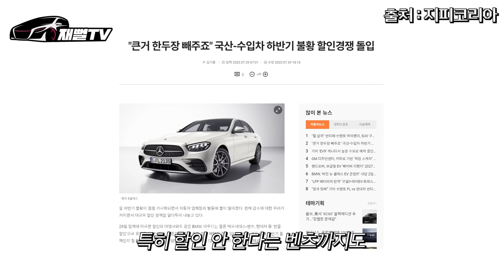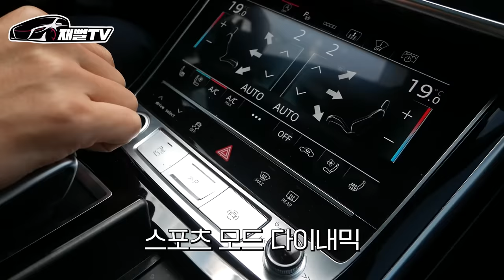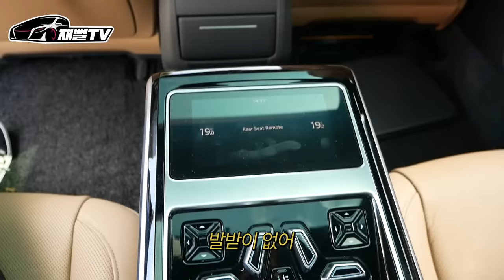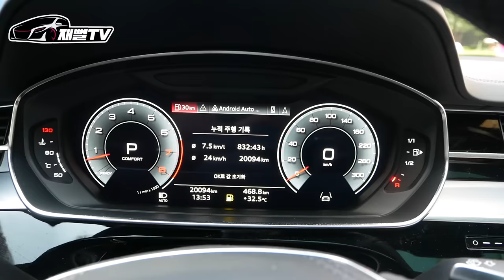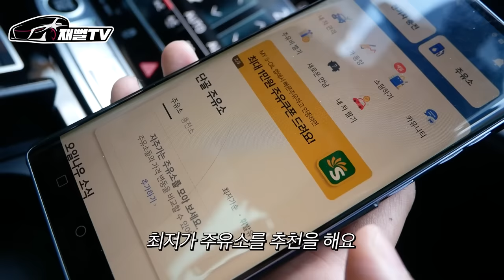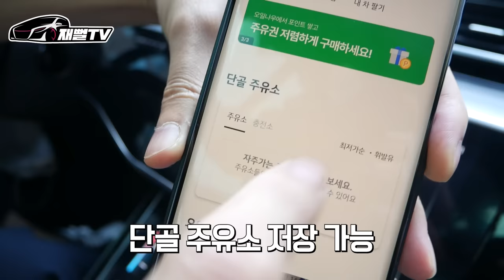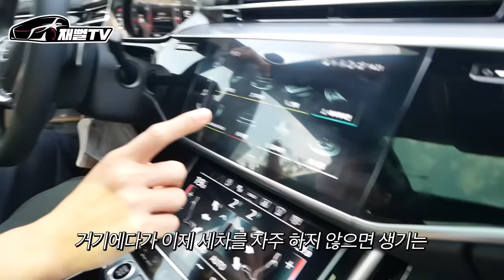모두 사지 말라던 아우디 A8 1년 타본 오너의 솔직후기 및 장단점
S클래스 타다가 모두가 반대하던 아우디 A8 산지
벌써 1년이 넘었습니다 솔직한 후기와 장단점 알려드림